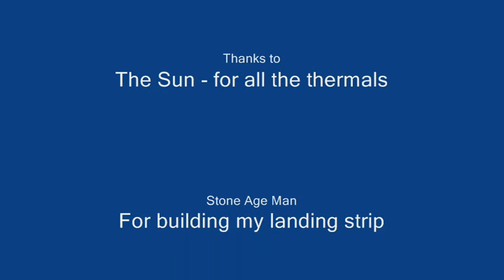GoldenBall To Avebury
Paragliding XC from Golden Ball to Avebury Stone Circle in October